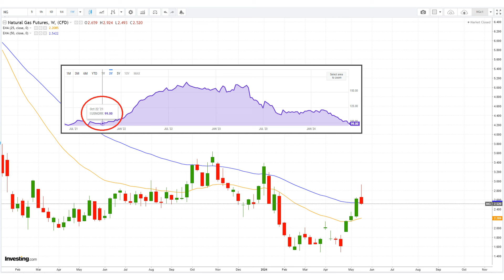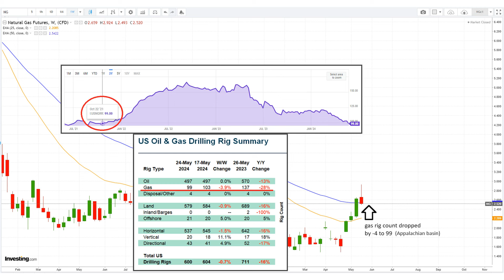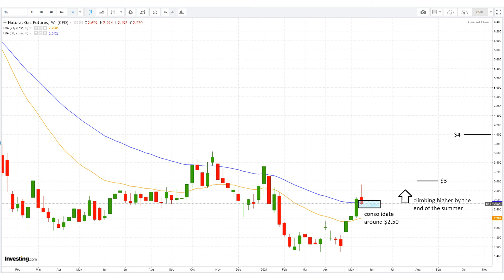May 26 Weekly Natural Gas Analysis and Forecast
Last week, U.S. natural gas futures declined due to technical pressures and fundamental factors. Looking ahead, a heatwave in the southern U.S. and hurricane predictions are expected to influence the natural gas market.